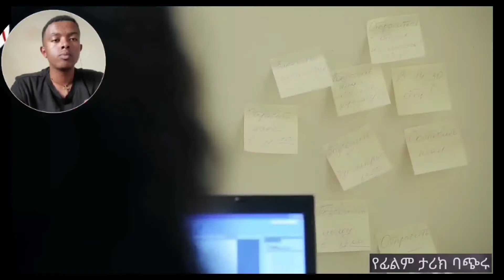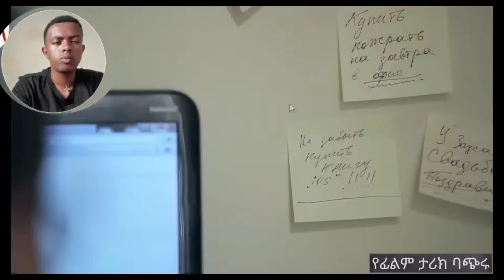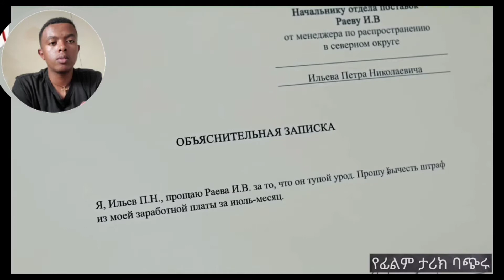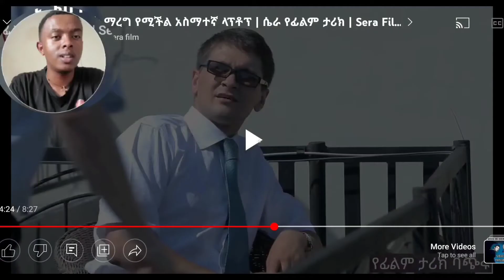🔴የፈለጋችሁትን ነገር ኮፒ ፔስት የሚያረግ ላፕቶፕ | sera film | Ethiopian movie | short film